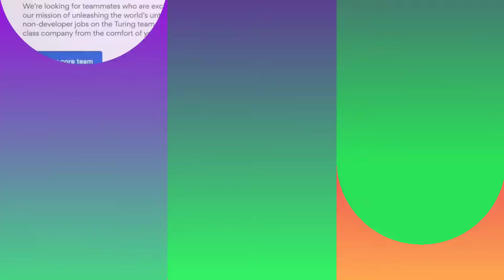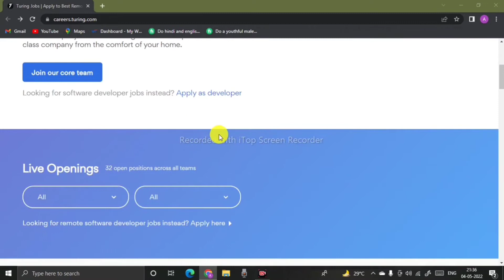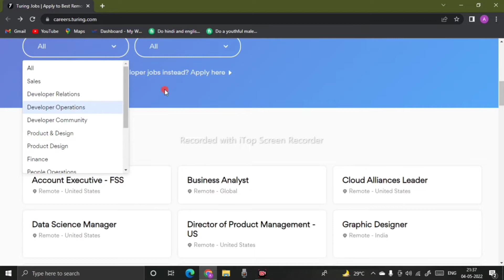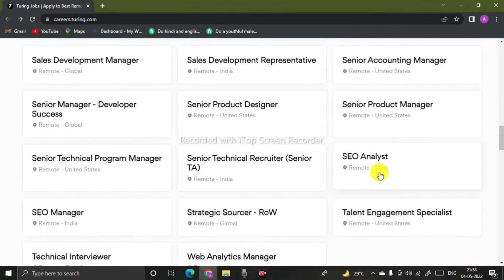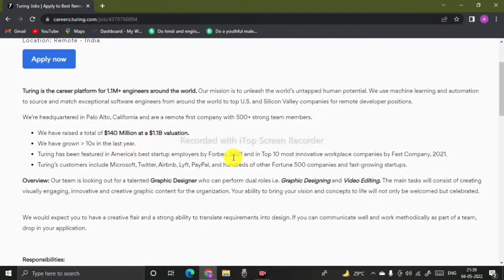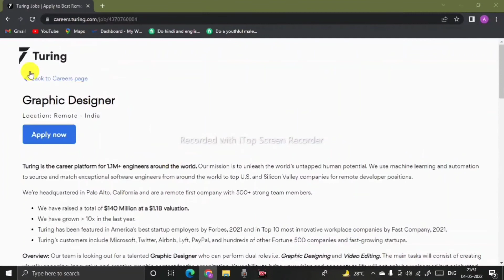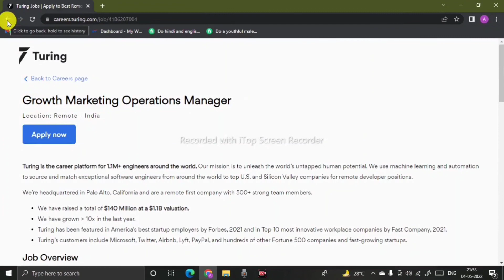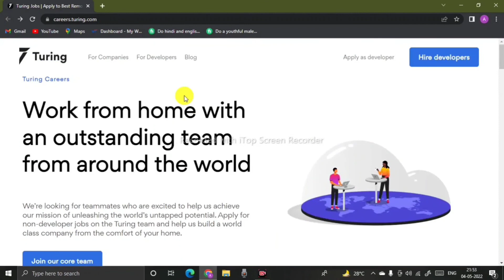Best Trusted Earning Website | No Investment | No Skills | make money online, real earning website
Video Title-
Trusted Earning Website | No Investment | No Skills | make money online, real earning website

Topic-
Hello guys, in this video we discuss about a best trusted earning website having no investment . This is the real earnings website which is best for students. Also anyone can do it. This is the best work from home opportunity.

earning website,
earn money online no investments,
earn money without investments,
earning sites,
free earning sites without investments,
money earning websites for students,
new earning site today,
online earning,
website earning,
best trusted earning websites,